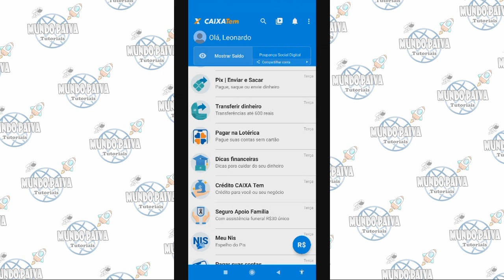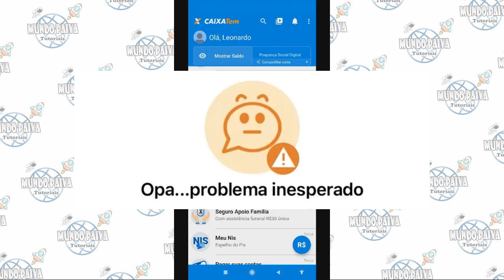Problema Inesperado Caixa Tem Pix - Como Resolver?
Vídeo Tutorial de hoje explico como resolver o erro "opa problema inesperado" ao tentar fazer uma transferência pelo aplicativo do caixa tem.

Neste Vídeo:
Falo do erro " Opa problema inesperado" ao tentar transferir pelo aplicativo do caixa tem

Capítulos:

00:00 Introdução
00:08 Problema inesperado caixa tem pix(explicação inicial)
00:20 Convite para se inscrever no canal
00:27 Explicação do Erro inesperado
01:21 Resolveu? coloque nos comentários
01:25 Convite para se inscrever no canal